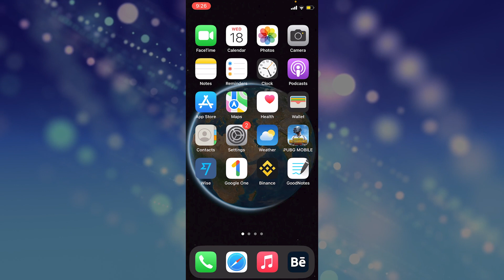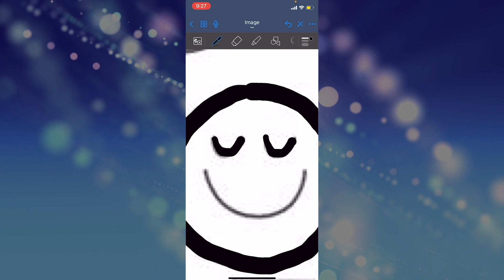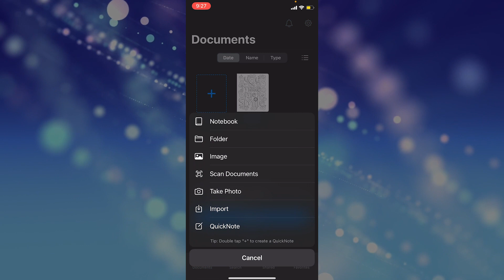How to Copy and Paste in Goodnotes 5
Learn How to Copy and Paste in Goodnotes 5. With this tutorial it should be really easy and learnable within a few minutes.